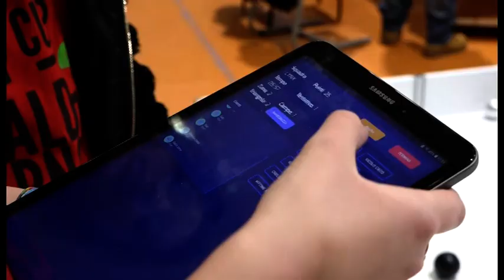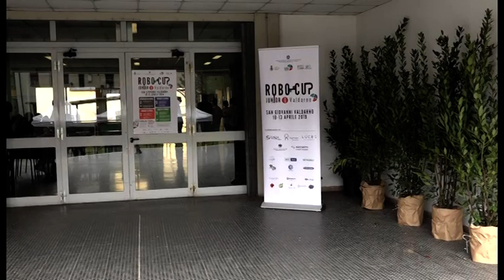San Giovanni Valdarno(Ar). Giovani talenti della robotica da tutta Italia per i campionati nazionali